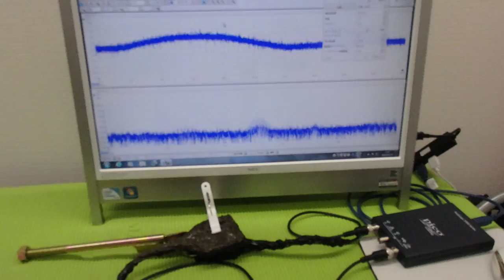メガヘルツの超音波発振制御技術 ultrasonic-labo